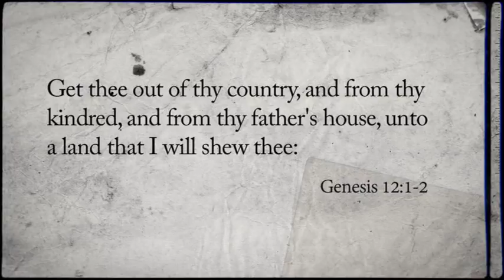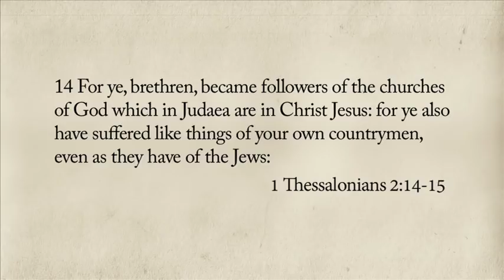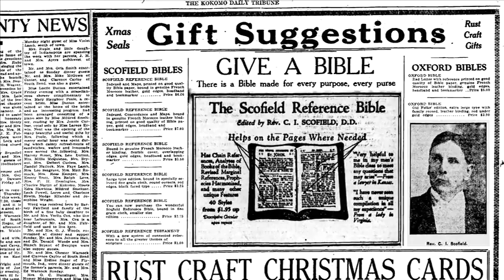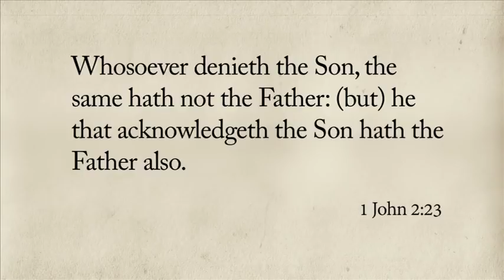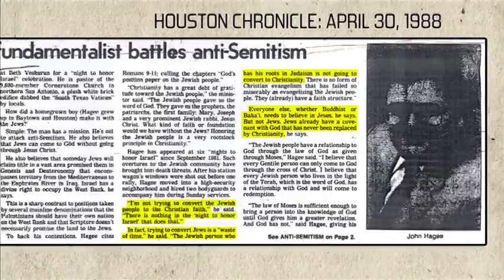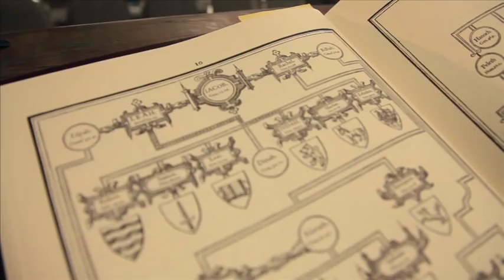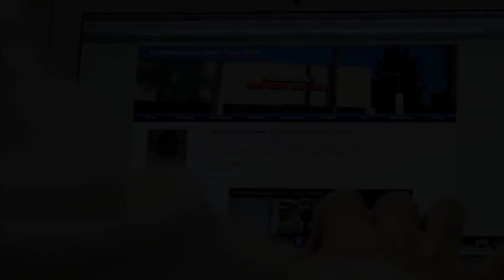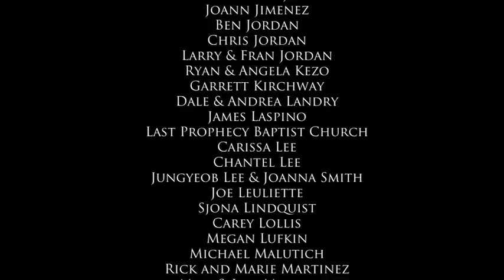Jews are Not God's Chosen People - The Truth Will Make You Free - Marching To Zion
Break free from the "Judeo-Christian" lies that have swept across the world and have blinded the Jewish people by their religious leaders from receiving salvation through the only means under heaven, Jesus Christ.

This movie will show how confused and misled the modern nation of Israel is by its religious leaders of today and how Zionism has infiltrated the modern Church of Christ.

Follow the roots of the Jewish people from the destruction of the second temple in Jerusalem in 70 A.D up to the formation of the modern nation of Israel in 1948. Examining evidence from the Bible and introducing ground breaking DNA science as well as mathematics and testimonies from Baptist Pastors and Jewish Rabbis to settle the question of who are God's chosen people?